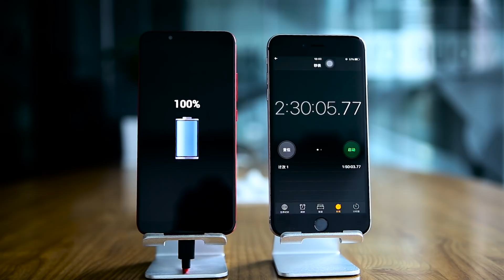UMIDIGI S2 | S2 Pro Quick Charge Life Test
30 minutes from 0% to 35%, 150 minutes for fully charged.